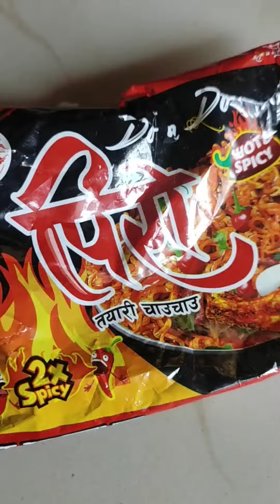चटपटे बनाउदा यी मसलाहरु नबिर्सनुहोला | Spicy Chatpate Recipe | tasty 🍚🍚🍚